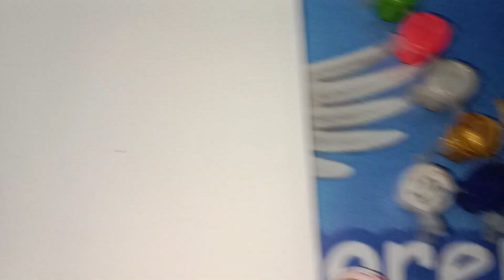Easy flower painting